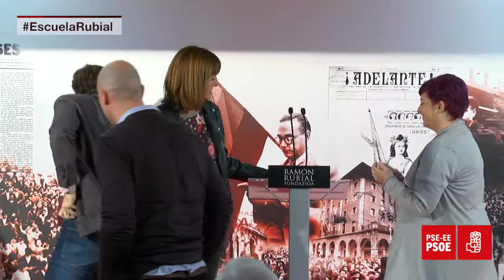Inauguración de la Escuela de Formación de la Fundación Ramón Rubial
La Secretaria General del PSE-EE, Idoia Mendia, ha defendido que frente a los que "tienen dudas" y "no saben si mirar encuestas o mirar a la ciudadanía", los Socialistas Vascos lo tienen "claro" y apuestan por "acordar sin complejos para dar respuestas a la ciudadanía".

Mendia ha realizado estas afirmaciones en la inauguración en Eibar (Gipuzkoa) de la Escuela de Formación de la Fundación Ramón Rubial, en la que ha intervenido junto a la presidenta de la Fundación, Eider Gardiazabal, y al secretario general del PSE-EE de Gipuzkoa, Eneko Andueza.

En su intervención, ha recordado que el PSE-EE es "un partido municipalista" cuyos primeros cargos fueron concejales, pero "eso no ha impedido que hayamos tenido dos lehendakaris y que hayamos estado en su primer Gobierno, durante la guerra, y durante la mitad de nuestro autogobierno en democracia. Construyendo la sanidad y educación públicas, la protección social, la transformación industrial, el derecho a la vivienda".

De este modo, ha señalado que "tal vez alguien mire atrás y se pregunte cómo ha sido posible que un partido que quiso ser aniquilado por la dictadura franquista y quiso ser aniquilado por la dictadura de ETA haya podido llegar aquí".

 A su juicio, quien lo haga deberá responderse que "es por las convicciones férreas de su militancia, por sus ganas de cambiar la realidad, su determinación democrática y por su capacidad, mayor que en ninguna otra formación, de entender que una sociedad sólo se puede construir si es para todos". "Eso es lo que nos diferencia de otros", ha añadido.

En esa línea, en referencia a Elkarrekin Podemos, ha apuntado que ellos "defenderán ideas que a veces se parecen a las nuestras" y "nos hablarán de una sociedad más justa, donde a nadie le falte trabajo, donde se luche contra la precariedad y donde la mujer tenga reconocido su papel, donde los jóvenes tengan oportunidades y los mayores jubilación digna".

"Suena igual, pero luego se quedan en una esquina. No se atreven a dar el paso. Y no se dan cuenta de que renuncian a influir, a cambiar las cosas. Asumen su visión como única y no se dan cuenta de que es mejor compartirla, sumarla a otros y avanzar. Ahora, ante los presupuestos, siguen en esa tentación", ha manifestado la dirigente socialista.

"ACORDAR SIN COMPLEJOS"

En ese sentido, ha confiado en que "se lo piensen" porque los socialistas "sí queremos seguir sumando ideas y aportaciones para mejorar las respuestas que demos a la ciudadanía". "Pero si otros tienen dudas, los socialistas no las tenemos. Si otros no saben si mirar encuestas o mirar a la ciudadanía, los socialistas lo tenemos claro: acordar sin complejos para dar respuestas a la ciudadanía", ha enfatizado.

De este modo, Mendia ha incidido en que el PSE apuesta por "pactar sin miedo para que cada uno pague según lo que ingresa, para que pague más quien más tiene, para limitar los refugios en los que quienes pueden se escapan de contribuir al bien común y para que los impuestos que pagan las sociedades se aproximen al esfuerzo que ya vienen haciendo las familias".

"Y para que esos mismos impuestos sirvan para incentivar la actividad económica, para que nuestras empresas sigan apostando por el país, para atraer a nuevas, para crear más empleo", ha asegurado, al tiempo que ha señalado que los socialistas abogan por que "el progreso económico vaya de la mano de la cohesión social". "Hemos conseguido que esa apuesta consiga un respaldo suficiente que se va a traducir a euros en los presupuestos de nuestros ayuntamientos, nuestras diputaciones y nuestro gobierno".

Finalmente, se ha referido a la escuela de formación de la Fundación Ramón Rubial como "una de las tareas que teníamos pendientes en el partido" y que "nace con la vocación de otorgar a la militancia las herramientas para entender y hacer entender las cosas que hacemos todos, para compartir experiencias, especialmente a los más jóvenes". El espacio albergará, además, el archivo histórico del partido.